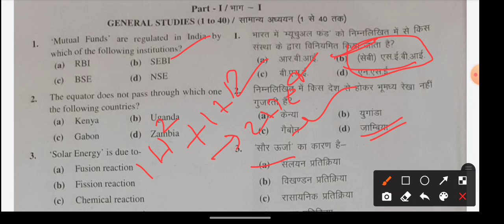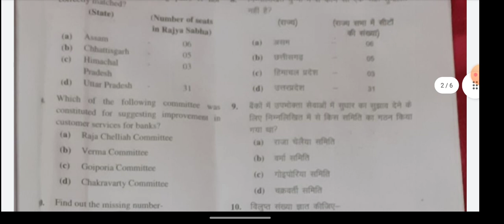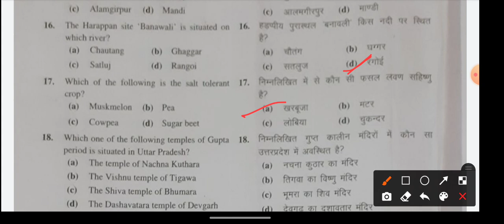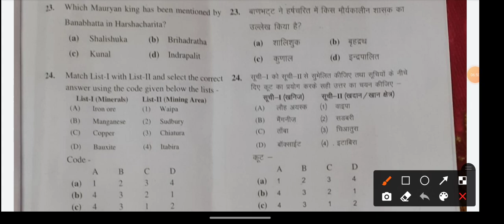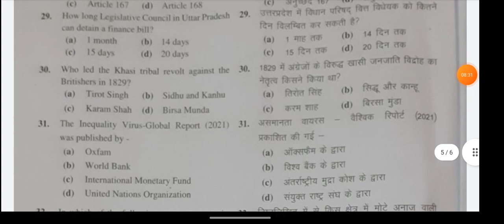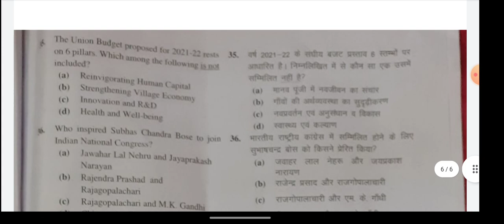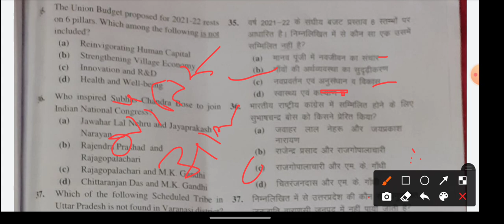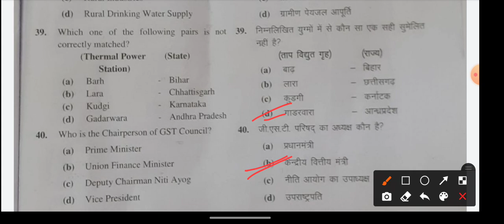gic answer key 2021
For daily 15 most important questions discussion PDF